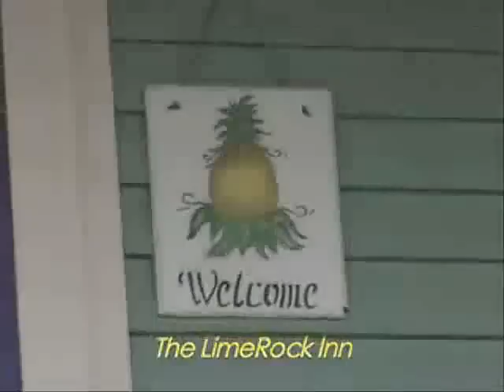LimeRock Inn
A tour of LimeRock Inn in Rockland Maine